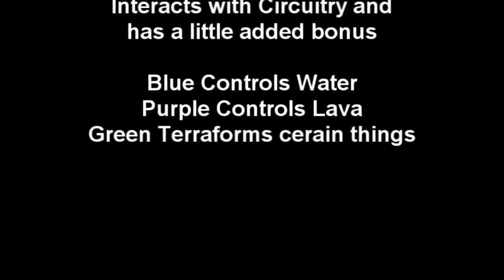ColorStone Torch Mod V3.0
Version 3.0 is out!

Color Stone Torch (CST) is a mod for Minecraft that adds 4 more colors to the classic RedStone Torch.  They interact with circuits just as a RedStone Torch would but with a few snazzy gifts.

Purple (Made with Obsidian {Found near lava}) has the ability to toggle the flow of Lava into an area (If done right, this can make quick Obby farms)

Blue (Made from Snow Balls {Found in snowy areas}) has the ability to toggle the flow of water into an area (Again, great for Obby farms or anything else you can imagine)

Green (Made from Slime Balls {Found deep in caves}) has the ability to terraform "Certain" areas.  I figure it's high time you all stopped having to hack grass into your inventory to make a healthy looking base in an otherwise unhealthy looking place.

(NEW)
Orange Torch!  Inspired by Command and Conquer, this torch creates a fire wall up to 5 blocks in front of it (When mounted on a wall) OR, if placed on the floor, it becomes confused and spews fire out in all directions.

Enjoy the mod, feedback is welcome!